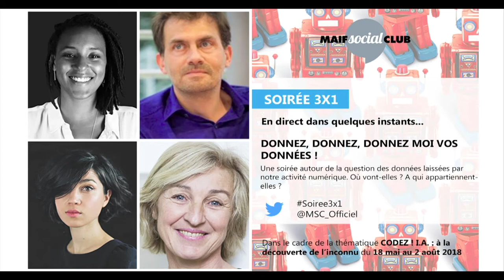Codez - Conférence - Donnez, donnez, donnez moi vos données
Toute interaction entre l’humain et la machine produit des données. Mais à qui donc appartiennent-elles ? Sommes-nous maîtres, propriétaires, ou esclaves de celles-ci ?
L'Intelligence Artificielle repose sur la diversité, la quantité et qualité de données que l’on veut bien lui partager. A-t-on seulement conscience de les avoir … données ? L’occasion de s’interroger sur une problématique de société qui requiert autant de vigilance que d’attention.

Un débat d'idées animé par Camille Diao, journaliste à Radio Nova, avec pour invités :

Dominique Cardon, directeur du Médialab de Sciences Po.
Isabelle Falque-Pierrotin, présidente de la CNIL
Caroline Goulard, fondatrice de la startup Dataveyes spécialisée dans la visualisation de données.